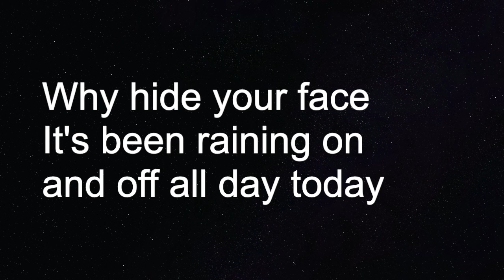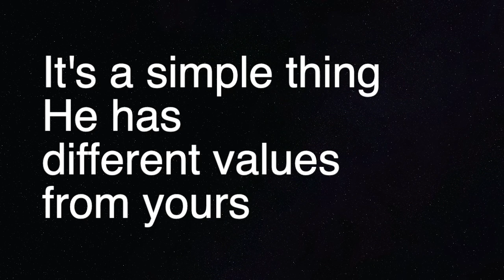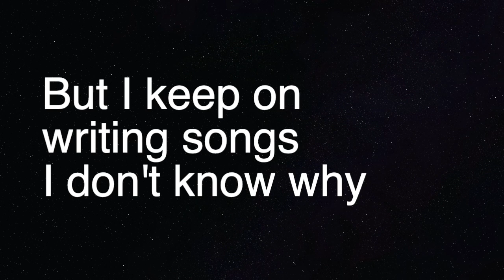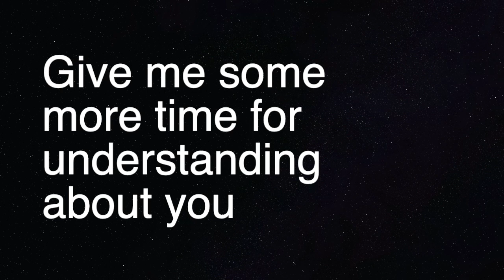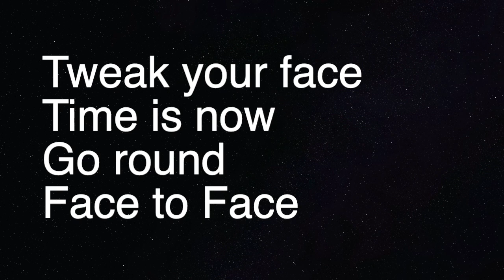Face to Face - Dragon Ash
This video is about Face to Face by Dragon ash